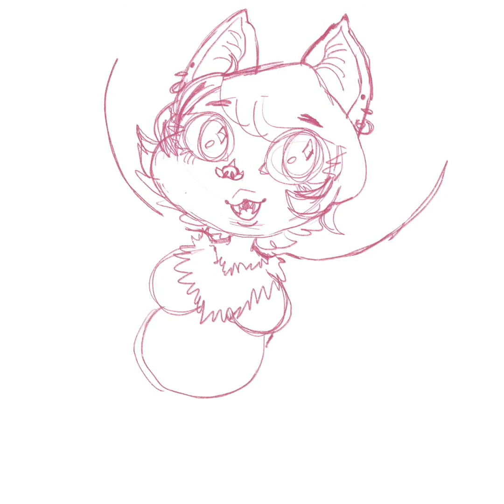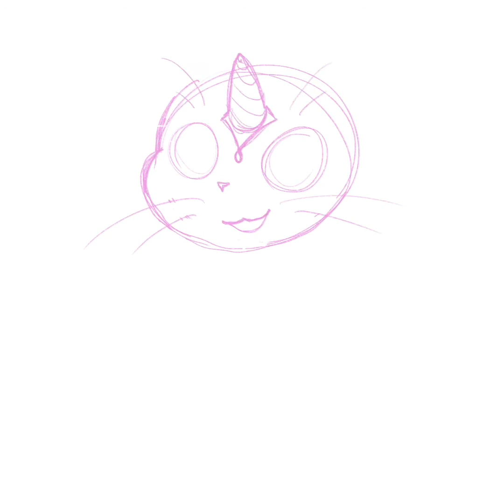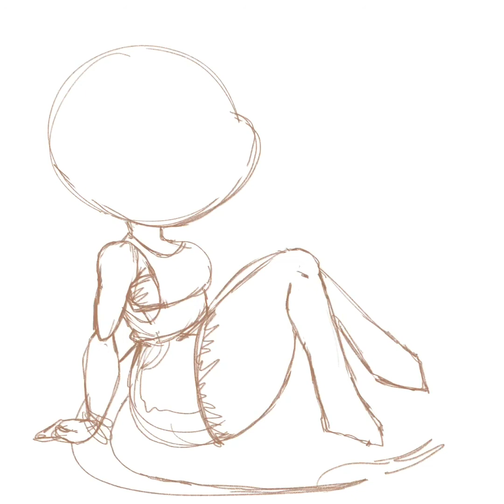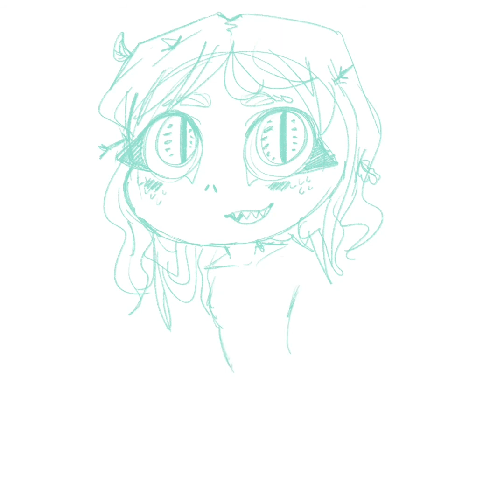Chibi OC drawings!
Some chibi drawings of my OCs! First is Khaliha, the bat; then Starlight Drop, the unikitty; then Georgia Peach, the giraffe; and lastly, Fva, the swamp monster. To see more of them, check my Instagram @nightmarekisserdraws!